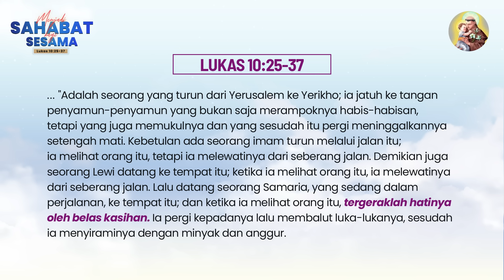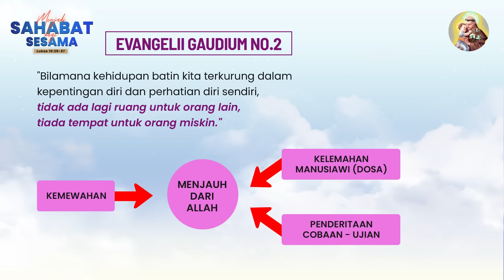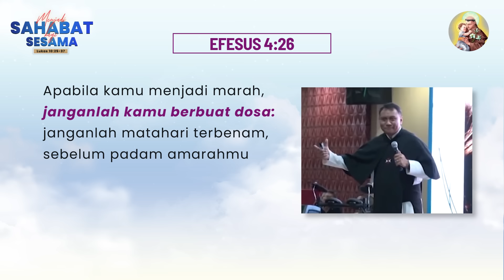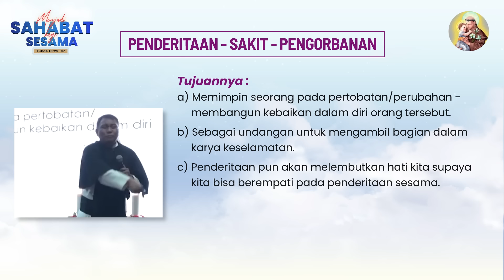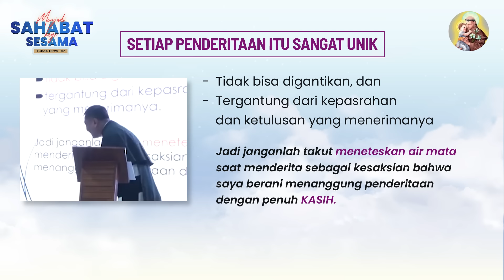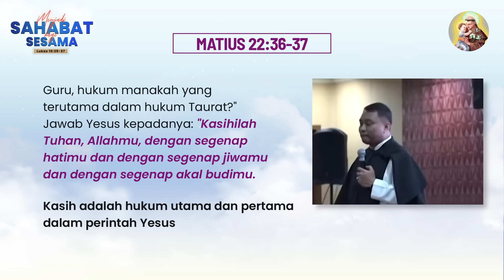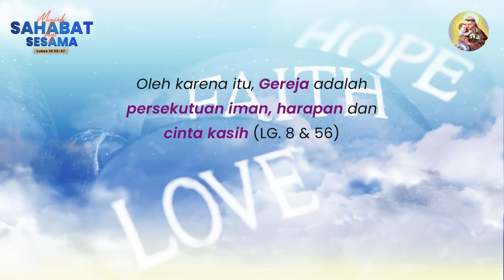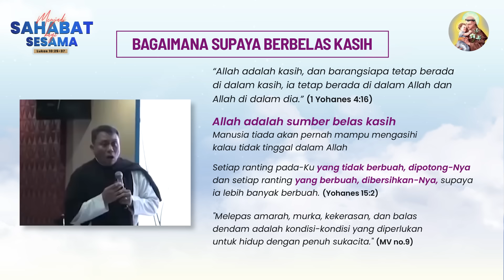ROMO EKO WAHYU, OSC "MENJADI SAHABAT BAGI SESAMA"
Permenungan Romo Eko Wahyu. OSC dengan Tema dalam hidup bersahabat dan sesama harus ada yang namanya belas kasih. Belas kasih adalah pangkal dalam hidup kebersamaan.

Kasih adalah hukum utama dan pertama dalam perintah Yesus
"Guru, hukum manakah yang terutama dalam hukum Taurat?" Jawab Yesus kepadanya: "Kasihilah Tuhan, Allahmu, dengan segenap hatimu dan dengan segenap jiwamu dan dengan segenap akal budimu."  (Matius 22:36-37)

Kasih menjadi identitas Kristiani
"Dengan demikian semua orang akan tahu, bahwa kamu adalah murid-murid-Ku, yaitu jikalau kamu saling mengasihi." (Yohanes 13:35)

Sumber video:
Paroki St. Antonius Padua Pasuruan